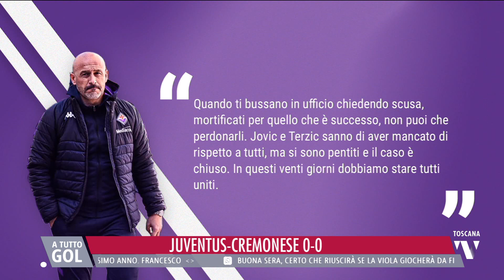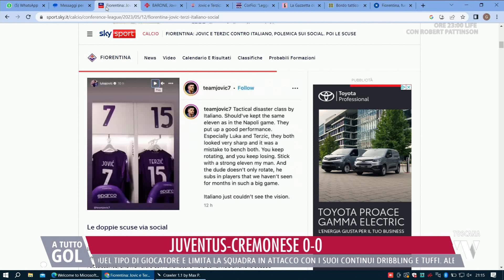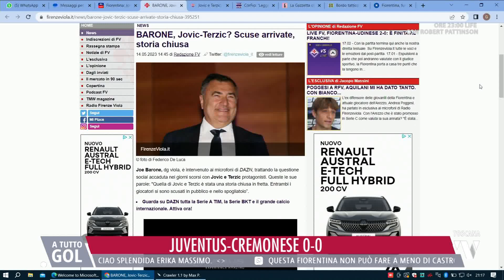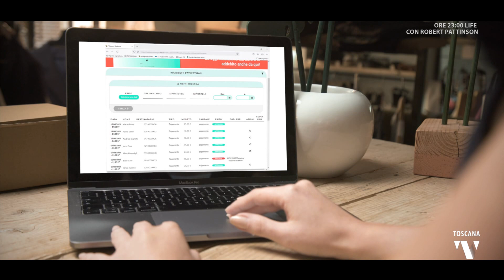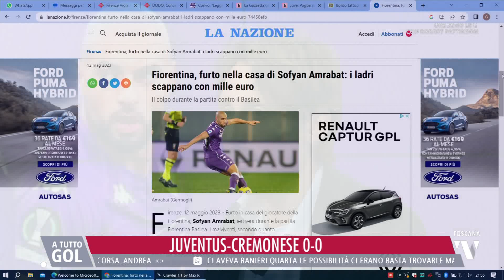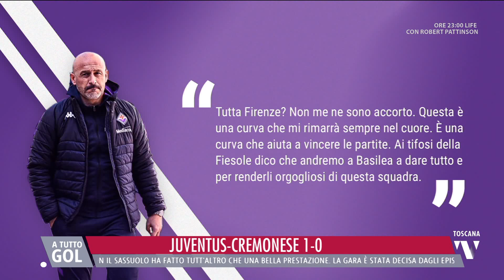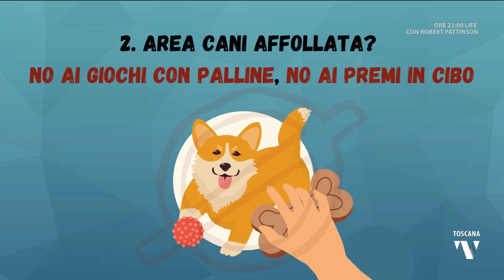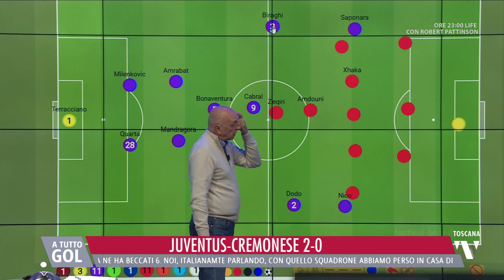2023-05-14 A TUTTO GOL